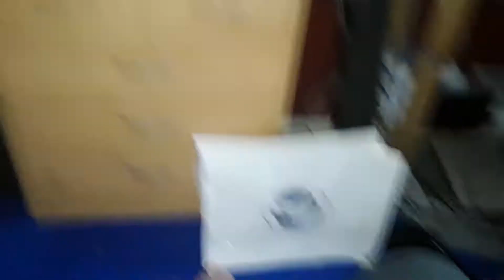Big smokes order but it is terribly voice acted by DEAD smile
The video cut short